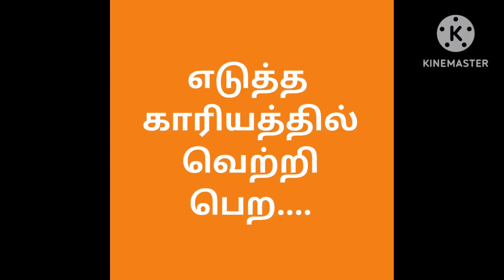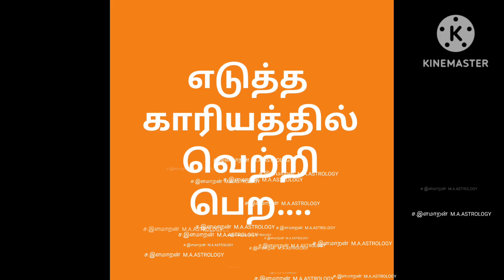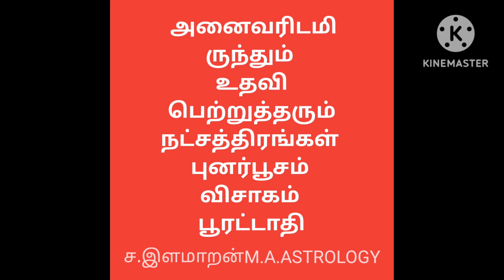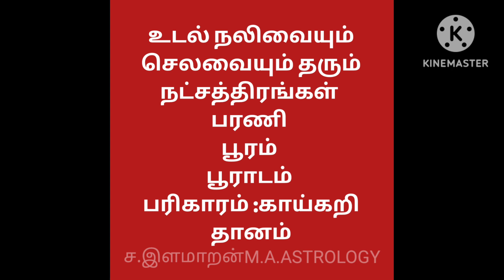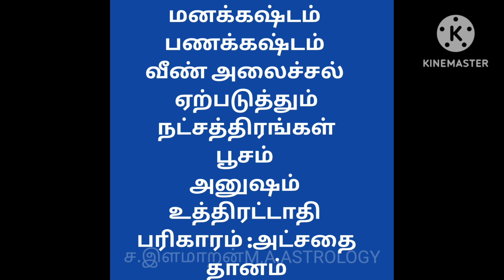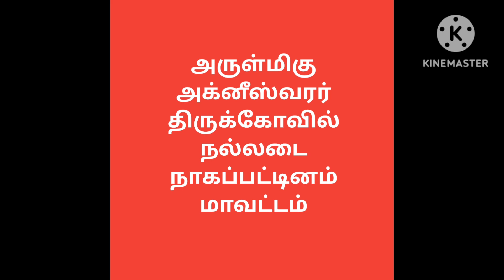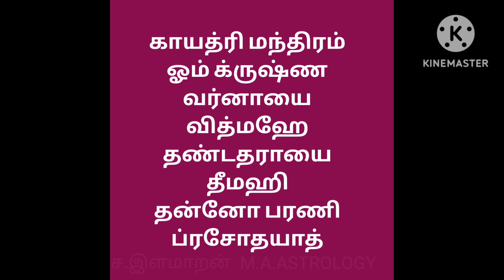பரணி நட்சத்திரம் சாதகமான நேரங்கள்